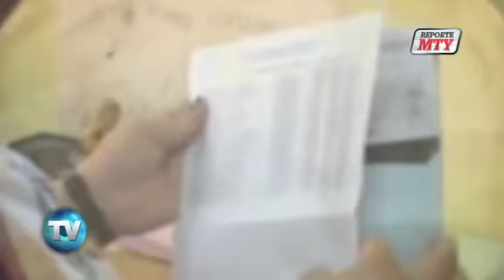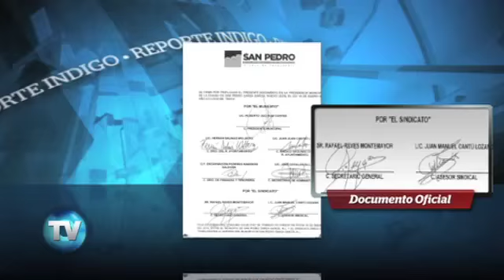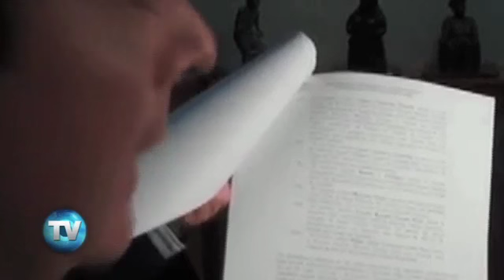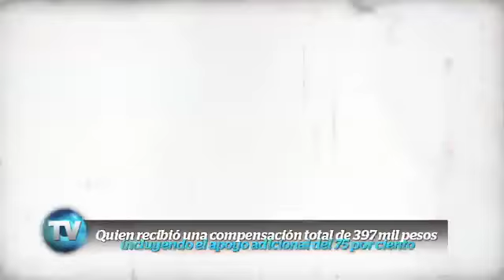Reporte Indigo (Ed 381): Se 'empachan' de bono sindical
Los comisionados al sindicato de burócratas de San Pedro fueron tan amables consigo mismos, que se autorrecetaron millones de pesos en bonos adicionales por 'buen desempeño'.